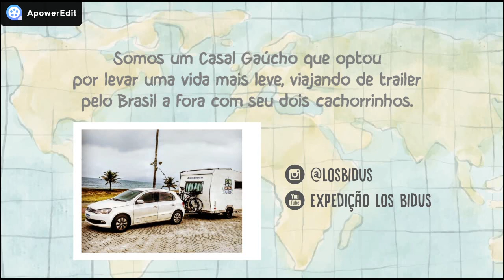PASSEIO COM O ÔNIBUS BIKE BV - VILA VELHA - VITÓRIA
Fala Galera, aqui vamos com mais um vídeo para o nosso canal. Esse é um passeio que fizemos de Vila Velha para Vitória/ES, com um ônibus especifico para bicicletas, uma alterativa bacana para conhecer ambas as cidades de uma forma mais saudável e econômica.

Somos um Casal Gaúcho que optou por viver uma vida mais leve e feliz, viajando o Brasil de Trailer com seus dois mini cachorrinhos.
Saímos de Nova Prata/RS e nosso roteiro é todo o litoral Brasileiro até São Luiz do Maranhão.

Gostou do nosso vídeo? Então siga nosso canal e no perfil no Instagram @losbidus e nos motive cada vez mais a trazer informações sobre nosso amado Brasil.